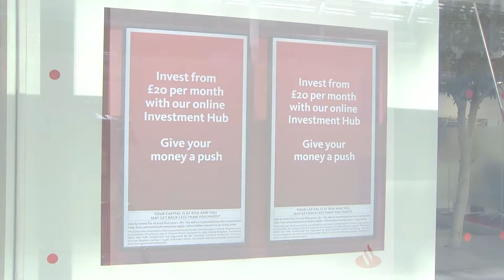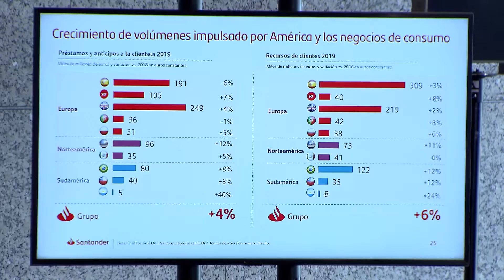Santander gana 6.515 millones de euros en 2019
Santander ganó 6.515 millones de euros en 2019 tras registrar en el cuatro trimestre el mayor beneficio atribuido de su historia, 2.783 millones, lo que supone un 35% más que en el mismo periodo de 2018. (recursos de entrada de la Presidenta)

La fuerte generación de capital durante el ejercicio ha permitido al Grupo cerrar el año con una ratio CET1 del 11,65%, 35 puntos básicos más que en 2018, y una calidad crediticia muy sólida que ha reducido la tasa de mora hasta el 3,32%.

Los negocios globales de banca corporativa y de inversión, así como banca privada, gestión de activos y seguros, siguen creciendo y representan ya un 26% del beneficio ordinario del Grupo. Además de la escala global, la diversificación geográfica sigue siendo otra fortaleza del Santander: Sudamérica volvió a crecer con fuerza y representa ya un 37% del beneficio ordinario del Grupo. Norteamérica aportó un 16% y Europa, un 47% gracias a la contención de costes y el mantenimiento de una rentabilidad del 10% pese al entorno de tipos de interés. (Habrá un recurso dinámico pieza 6).
El banco tiene 144 millones, más que cualquier otro banco de Europa y América. Los clientes vinculados han aumentado un 9%, hasta 21,6 millones, y los clientes digitales crecieron hasta 37 millones. (Habrá un recurso dinámico pieza loyalty). Las ventas realizadas con el móvil se duplicaron en los últimos 12 meses.
 Como consecuencia de estos buenos resultados, el consejo de administración ha propuesto aumentar el dividendo en efectivo por acción con un segundo y último dividendo con cargo a 2019 de 0,13 euros por acción. El dividendo total para 2019 sería de 0,23 euros por acción, de los cuales 0,20 euros serían en efectivo, un 3% más que en 2018. (Habrá un recurso dinámico pieza loyalty).